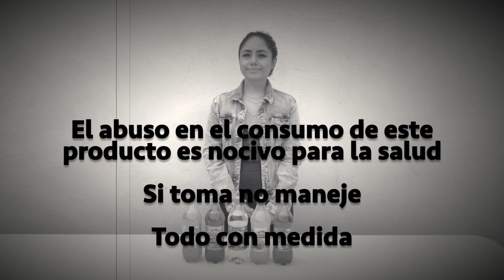¿Cómo preparar cocteles con Jarritos? (El refresco más mexicano)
Ig Mexcal: @themexcal

Ingredientes:

-Margarita especial
8 oz. Jarrito de tamarindo
2 oz. Licor de naranja (triple sec)
2 oz. Tequila
1/2 oz. Jugo de limón
Hielos
Escarchar con sal y ralladura de limón y decorar con rodaja de limón

-Mezcalina de piña
8 oz. Jarrito de piña
2 oz. Mezcal
1/2 oz. Jugo de limón
4 Hojas de cilantro
1/2 Chile jalapeño
2 Rebanadas de piña asada
Hielos
Escarchar con sal de gusano y decorar con rebanada de piña

-Mojito mexicano
8 oz. Jarrito de mandarina
2 oz. Ron
1/2 oz. Jugo de limón
4 Hojas de hierbabuena
Hielos
Decorar con rodaja de naranja

-Gin N'jarrito
8 oz. Jarrito de limón
3 oz. Ginegra (puede ser infusionada)
1/2 oz. Jugo de limón verde
2 twist de limón amarillo
Hielos
Decorar con twist de limón

-Vod'jarrito
8 oz. Jarrito de tutifruti
3 oz. Vodka
1 oz. Jugo de limón
Hielos
Decorar con rodaja o twist de limón amarillo o de naranja